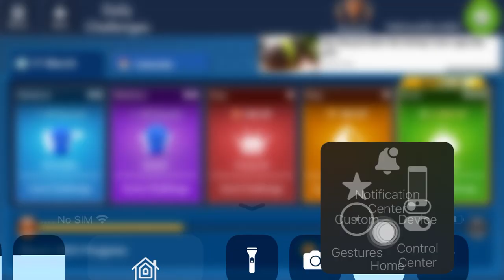Microsoft Solitaire & Casual Games|Daily Challenges|Spider Medium|March 17 2023